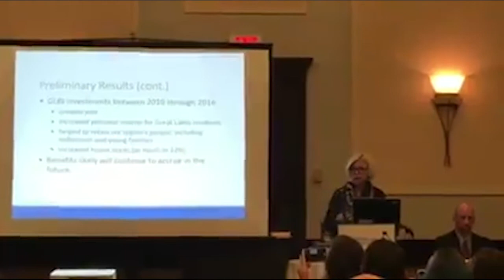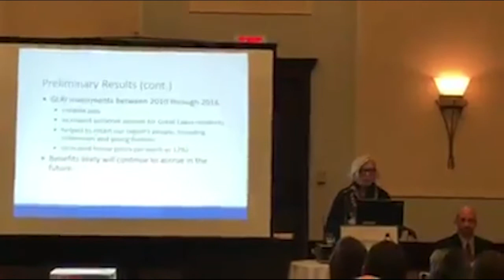Kathryn Buckner | Great Lakes Restoration Conference | Great Lakes Now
Kathryn Buckner, President of the Council of Great Lakes Industries speaks about the incredible economic benefits to areas touched by the Great Lakes Restoration Initiative.